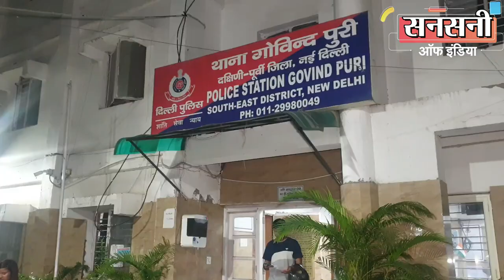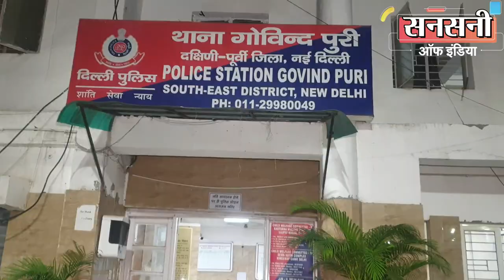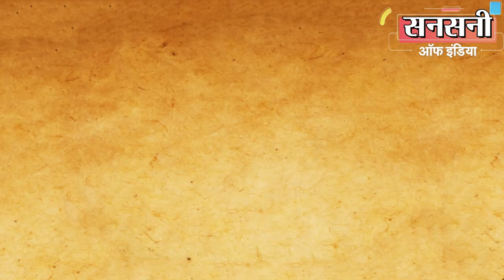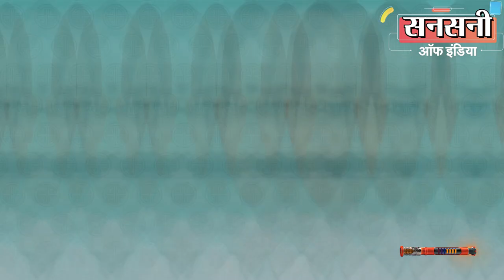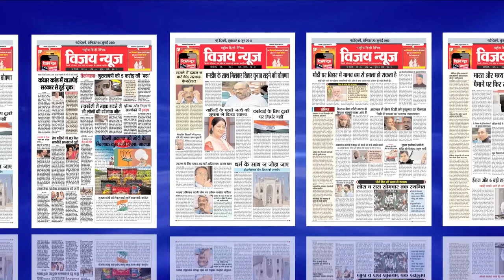दो पत्नियों ने रची थी पति की हत्या की साजिश, मोबाइल ने खोला ब्लाइंड मर्डर का राज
डीटीसी में ड्राइवर की नौकरी करने वाले एक व्यक्ति ने दो बीवियां रखी हुई थी लेकिन अच्छी खासी प्राॅपर्टी व पैसा होने के बावजूद दोनों बीवियों को मारता पीटता और पैसे से तंग रखता था। शादी के कई वर्षो के बाद जब बच्चे बड़े हो गए तो दोनों बीवियों ने यह सोचकर की उनकी तो जैसे तैसे कट गई लेकिन बच्चों का भविष्य बनाने के लिए दोनों सौतन सहैली बन गई और पति की प्राॅपर्टी को आपस में बांटने की योजना बनाकर सुपारी किलर से पति की हत्या करवा दी। इससे पहले की दोनों सौतन बीवियां पति की प्रापर्टी आपस में बांटकर मौज करती उससे पहले ही गोविन्दपुरी थाना पुलिस ने मृतक की एक पत्नि के मोबाईल फोन की फोटो गैलरी से डिलीट एक फोटो से ब्लांइड मर्डर केस का खुलासा कर डाला। आरोपियों की पहचान मृतक की पहली पत्नी 42 वर्षीय गीता, 28 वर्षीय दूसरी पत्नी गीता उर्फ नजमा व मृतक की 21 वर्षीय बेटी कोमल के रूप में हुई है। पुलिस दूसरी पत्नी के फुफेरे भाई व सुपारी किलर की तलाश कर रही है।

दक्षिणपूर्व जिले की डीसीपी ईशा पांडेय ने बताया की दिनांक छह जुलाई को थाना गोविन्दपुरी में मजीदिया अस्पताल से सूचना मिली थी कि गोविंदपुरी निवासी संजीव कुमार को अस्पताल में लाया गया है। परिजन बता रहे हैं दुर्घटना हुई है, लेकिन काॅल करने वाले को शक था की गोली मारकर हत्या की गई है।
काॅल मिलते ही मौके पर इंस्पेक्टर सुनील कुमार व एसआई रवि बेनीवाल पहुंचे। जांच अधिकारियों को पता चला कि संजीव को उसकी पत्नी गीता उर्फ नजमा ने भर्ती कराया है। मृतक की पत्नि ने ये भी बताया कि वह पति के साथ मोटरसाइकिल से सब्जी खरीदकर घर जा रही थी। दुर्घटना होने की वजह से उसके पति नीचे गिर गए। गोली लगने के बारे में गीता उर्फ नजमा कुछ नहीं बता सकी। मृतक व्यक्ति के पत्नि के ब्यान व पोस्टमार्टम रिर्पोट के आधार पर थाना गोविन्दपुरी में एफआईआर संख्या  474/22 धारा 302 व 27 आम्र्स एक्ट के तहत मामला दर्ज कर जांच शुरू की गई।

दक्षिणपूर्व जिले की डीसीपी ईशा पांडेय ने दिनदहाड़े आम पब्लिक की गोली मारकर हत्या की वारदात को बड़ी गंभीरता से लेते हुए ब्लाइंड मर्डर केस के आरोपियों को दबोचने के लिए प्रदीप कुमार एसीपी कालकाजी की सुपरविजन व जगदीश यादव एसएचओ थाना गोविंदपुरी के नेतृत्व में इंस्पेक्टर सुनील कुमार, मंजीत, एसआई विवेक तोमर, रवि बेनीवाल, हेड कांस्टेबल नरसी, ऋषि राज, जय प्रकाश व बुद्धि प्रकाश की एक क्रेक टीम का गठन किया।

ब्लाइंड मर्डर केस में आरोपियों के बारे में कोई क्लू नहीं था। लेकिन जगदीश यादव एसएचओ थाना गोविंदपुरी के नेतृत्व में इंस्पेक्टर सुनील कुमार की टीम ने केस को चुनौती के रूप में लेते हुए जांच शुरू कर दी।

पूछताछ में मृतक की पत्नी गीता उर्फ नजमा ने इंस्पेक्टर सुनील कुमार की टीम को बताया की ओखला डिपो के डीटीसी कर्मियों ने उसके पति को गोली मारने की धमकी दी थी।

गीता उर्फ नजमा के ब्यान पर इंस्पेक्टर सुनील कुमार की टीम ने कालकाजी डिपो में मृतक के साथ काम करने वाले डीटीसी कर्मचारियों से पूछताछ की। हालांकि मृतक के साथ काम करने वाले डीटीसी कर्मचारियों से पूछताछ से इंस्पेक्टर सुनील कुमार को लगने लगा की मृतक की पत्नी पुलिस को गुमराह कर रही है।

इंस्पेक्टर सुनील कुमार ने जगदीश यादव एसएचओ थाना गोविंदपुरी के साथ केस डिस्कस किया तो एसएचओ जगदीश यादव ने क्राईम सीन से मिले सबूतों को देखकर अंदाजा लगाया की वारदात को अंजाम देने से पहले मृतक की रैकी जरूर की गई होगी। साथ ही मृतक की पत्नी के बार बार ब्यान बदलने व बॉडी लैंग्वेज से अपनी शक की सुई मृतक की पत्नी की तरफ कर दी।

एसएचओ जगदीश यादव का मृतक की पत्नी पर शक पैदा होने पर इंस्पेक्टर सुनील कुमार ने गीता उर्फ नजमा को फिर से पूछताछ के लिए बुलाया लेकिन वो अपने ब्यान पर अड़ी रही।

इंस्पेक्टर सुनील कुमार ने सस्पेक्ट गीता उर्फ नजमा के मोबाईल फोन में फोटो गैलरी, एसएमएस, वाट्सऐप मैसेज व सोशल मिडिया को खंगाला तो कुछ नहीं मिला लेकिन फोटो गैलरी के रीसायकल बिन में एक डिलीट फोटो मिला।

डिलीट फोटो देखकर इंस्पेक्टर सुनील कुमार का माथा ठनका। फोटो मृतक की बाइक के नंबर का था। इंस्पेक्टर सुनील कुमार ने डिलीट फोटो की जांच की तो पाया की बाइक नंबर का फोटो पांच जुलाई को खींचा गया था और उसी दिन डिलीट कर दिया था।

मृतक की पत्नि से जब डिलीट फोटो के बारे में पूछा तो उसने बताया की जब उसका पति और वो घर पर साथ साथ थे तो   उसके पति ने किसी काम के लिए घर के बाहर खडी़ बाइक की नंबर प्लेट की फोटो खींचने को कहा था।

इंस्पेक्टर सुनील कुमार को यह बात हजम नहीं हुई। और
सच्चाई जानने के लिए पांच जुलाई की तारिख के मृतक व उसकी पत्नि के मोबाइल सीडीआर की जांच की।

सीडीआर की जांच से इंस्पेक्टर सुनील कुमार को पता चला की पांच जुलाई को मृतक अपनी पत्नि के साथ था ही नहीं।

मोबाइल सीडीआर से मिले सुराग से एसएचओ जगदीश यादव का शक यकिन में बदल गया।

सुराग मिलते ही इंस्पेक्टर सुनील कुमार ने सस्पेक्ट गीता उर्फ नजमा को फिर से पूछताछ के लिए बुलाया। लेकिन गीता उर्फ नजमा अपने पति के हत्यारों के बारे में कुछ भी जानने से इंकार करती रही।

इंस्पेक्टर सुनील कुमार ने सस्पेक्ट गीता उर्फ नजमा पर सख्ती करने की वजाए उसे प्यार से हैंडल किया। उसे बताया गया की पुलिस को सब पता चल चुका है कि उसके पति की हत्या मे कौन कौन शामिल है अगर वो पुलिस की मदद करेगी तो उसे बचा लिया जायेगा। अगर पुलिस की मदद नहीं करेगी तो पूरी जिन्दगी जेल में सड़ना पड़ेगा।

इंस्पेक्टर सुनील कुमार की योजना कामयाब हो गई। गीता उर्फ नजमा टूट गई। उसने बड़ा चैकाने वाला खुलासा किया।

पूछताछ में गीता उर्फ नजमा ने बताया की उसके पति की दो बार शादी हो चुकी है। उसके पति की पहली पत्नी गीता अपने एक बेटे और 2 बेटियों के साथ दिल्ली के दक्षिणपुरी में किराए के मकान में रह रही है। मृतक संजीव ने उसे छोड़ दिया था।